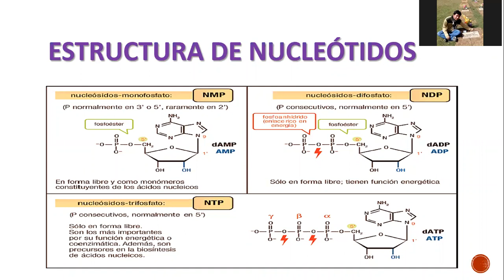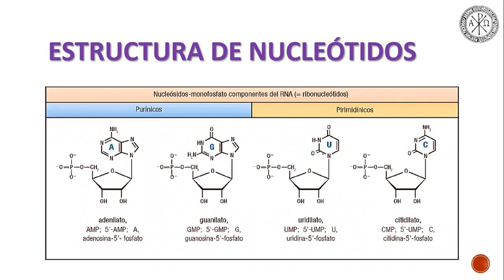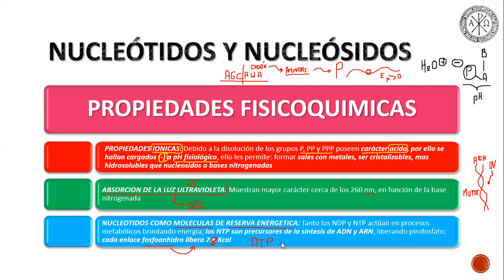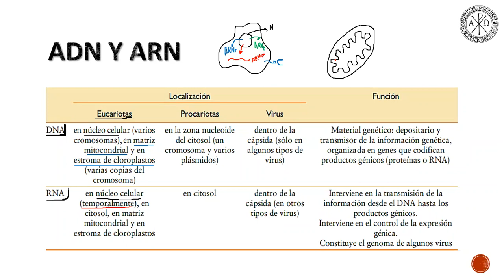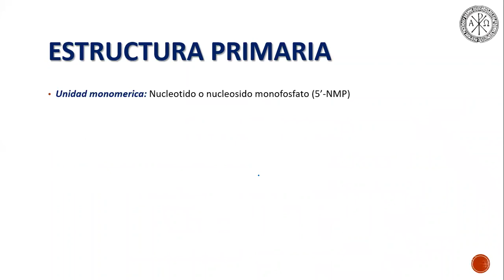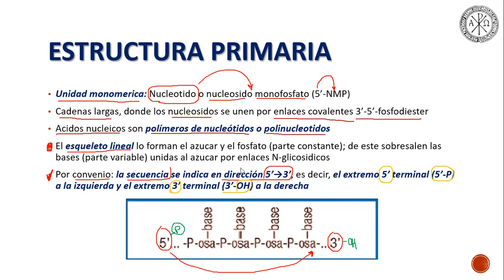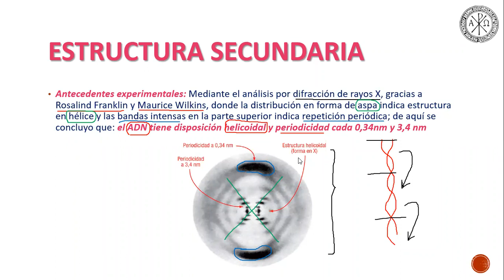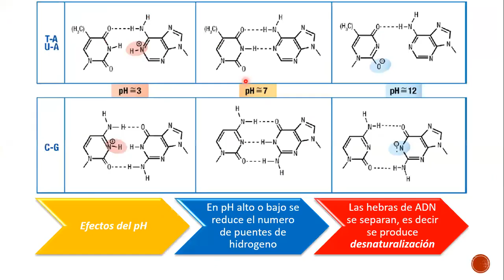Biología, Ácidos nucleicos (segunda parte)